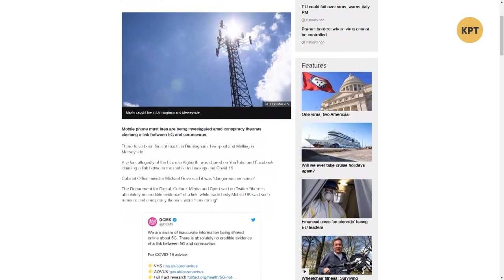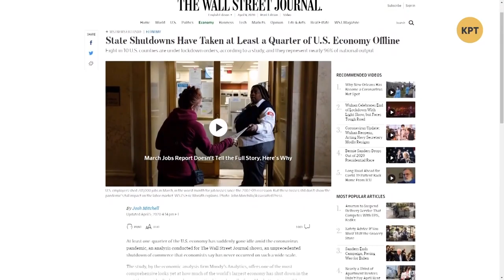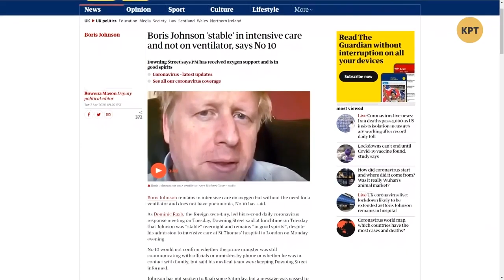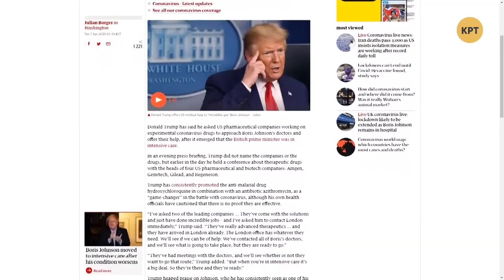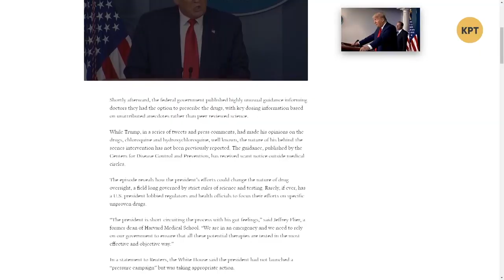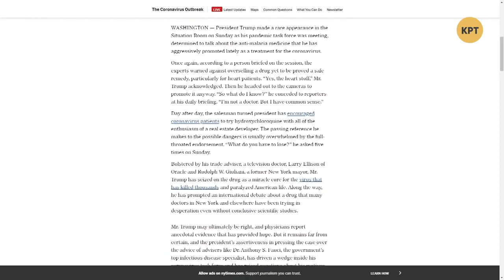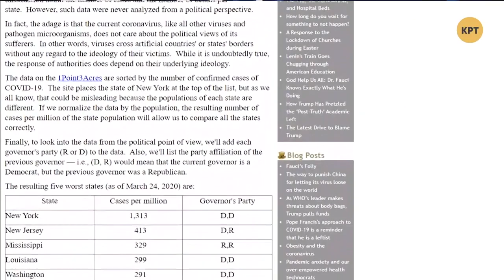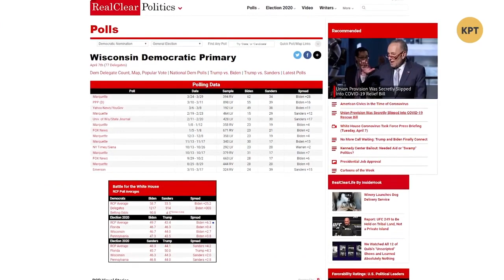Выборы в США важнее смертности // Дмитрий Джангиров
Дмитрий Джангиров в еженедельном выпуске программы "Международная панорама" сделал обзор ситуации по распространению вируса в США и как это влияет на мировую экономику и на выборы в стране. Полный выпуск программы "Международная панорама" смотрите по ссылке

Распространи это видео!